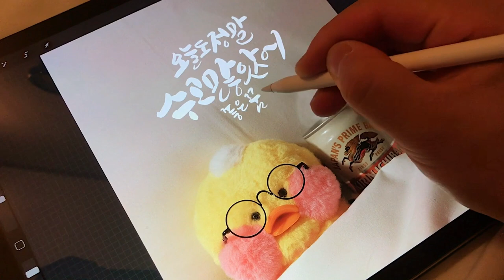[디지털캘리그라피] [프로크리에이트] 사진위에 글씨 쓰기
# 아이패드로 사진위에 글씨 쓰기
오늘도 수고많았어,
좋은 꿈 꿔